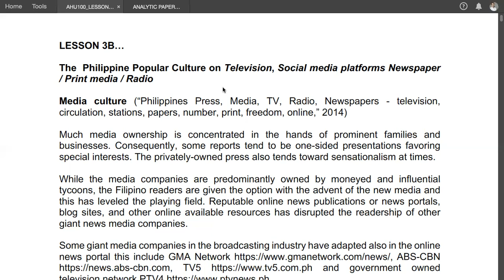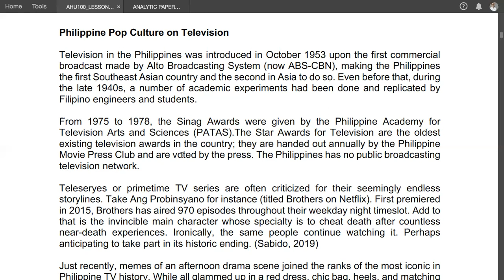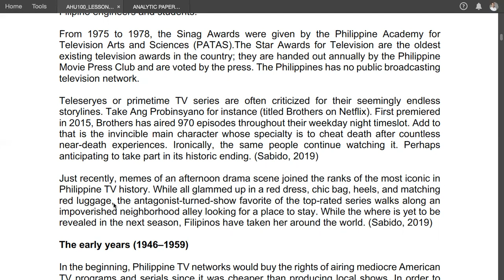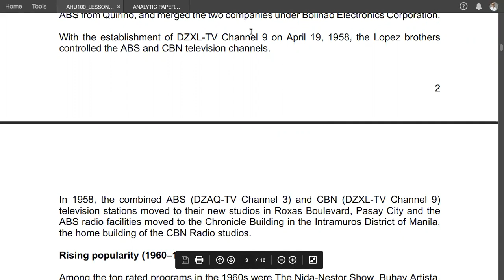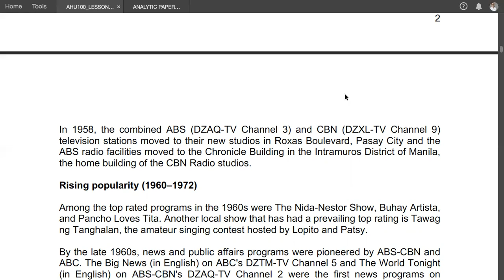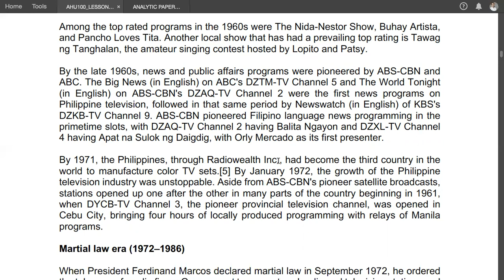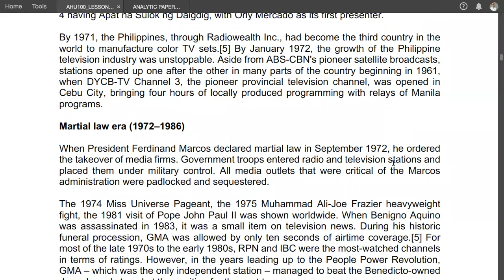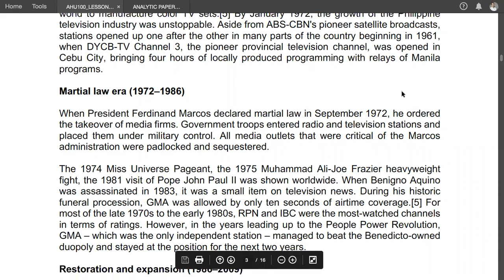AHU 100 LESSON 3 PART 2 PHIL POP CULTURE TV